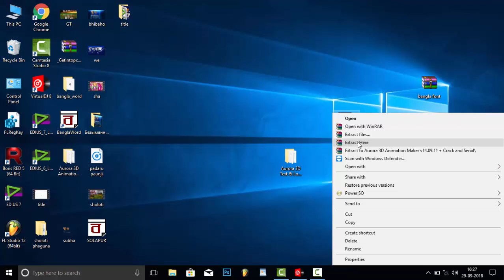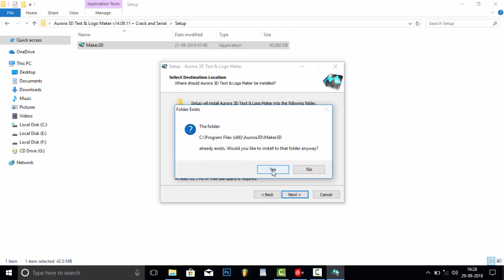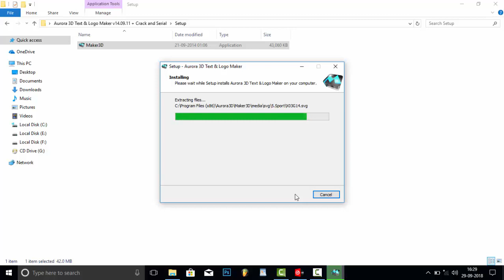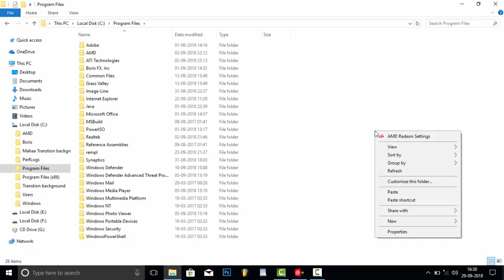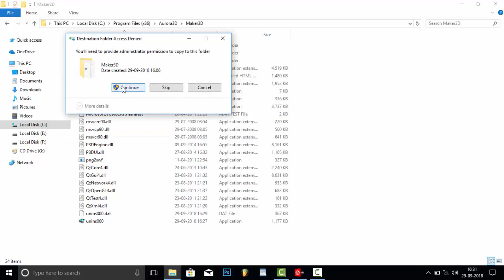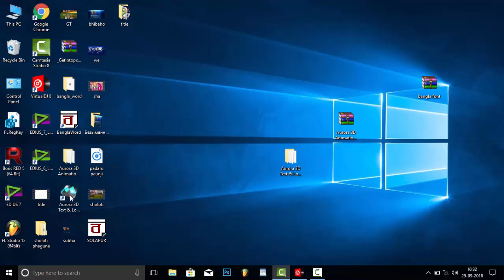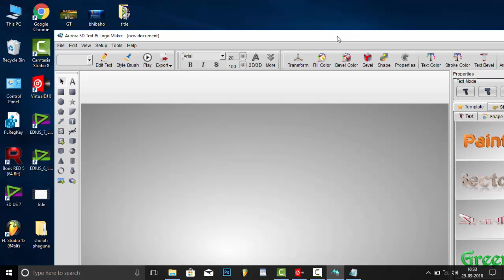3d Title software free download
3d Title software free download
wedding title
 edius 3d title
Title software for wedding
For more project  go to channel